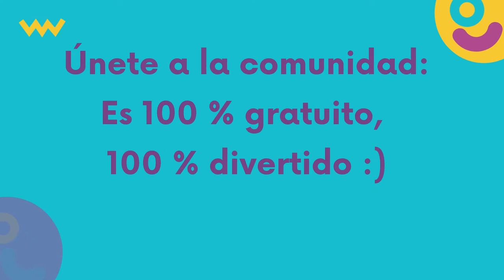DIMPA MOOC Realidad aumentada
¿Te gustaría descubrir la realidad aumentada, saber cómo funciona  y hacer tus propios experimentos,?

¡Es gratis y recibirás las noticias primero, antes que nadie!
Y puedes ser un Beta-Tester y evaluar nuestra versión Beta a partir del 14 de septiembre de 2020.

Una formación gratuita en línea para descubrir 6 tecnologías innovadoras:

- realidad virtual
- realidad aumentada
- e-books epub3
- impresos aumentados
- video interactivo
- video inmersivo (3D)

5 semanas + 1 para descubrir lo mejor del futuro ;)